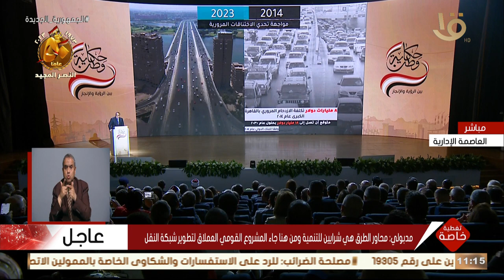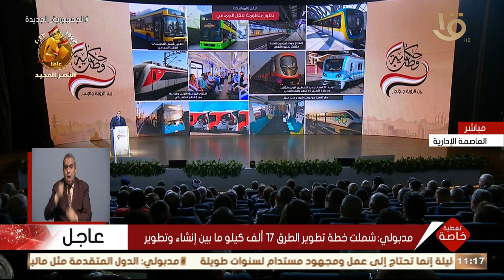تغطية خاصة | مدبولي: شملت خطة تطوير الطرق 17 ألف كيلو ما بين إنشاء وتطوير